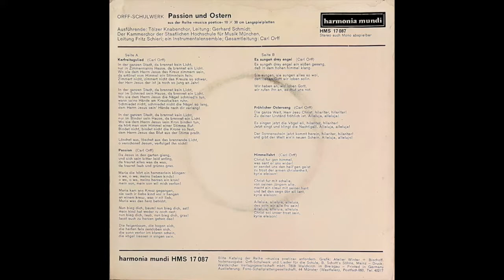Passion Und Ostern: Es Sungen Drei Engel (Musica Poetica, Orff Schulwerk) Carl Orff, Gunild Keetman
Passion Und Ostern: Es Sungen Drei Engel
Composed, Arranged, and Supervised by Carl Orff & Gunild Keetman
Directed by Gerhard Schmidt-Gaden
Ensemble: Tölzer Knabenchor
Label: Harmonia Mundi – 17 087
Series: Musica Poetica, Orff-Schulwerk, EP Series
Vinyl, 7", 45 RPM, EP
Germany

0:00 - A1 - Karfreitagslied
3:13 - A2 - Passion (MK-IV-99)
5:27 - B1 - Es Sungen Drey Engel (MK-IV-146)
7:56 - B2 - Fröhlicher Ostersang
10:23 - B3 - Himmelfahrt